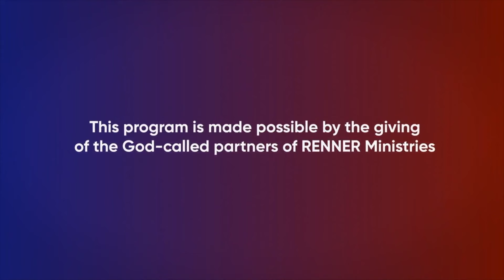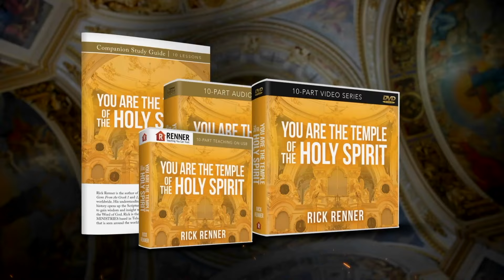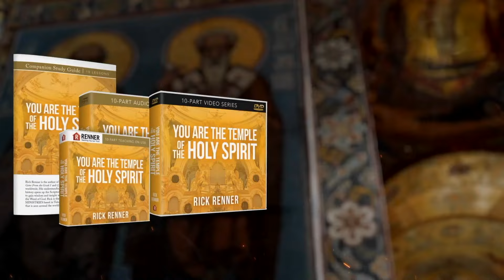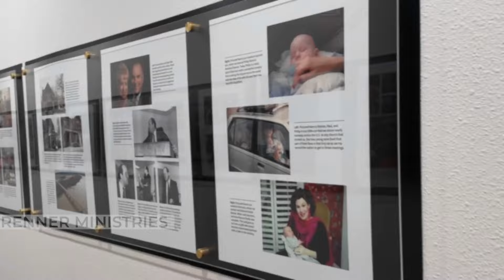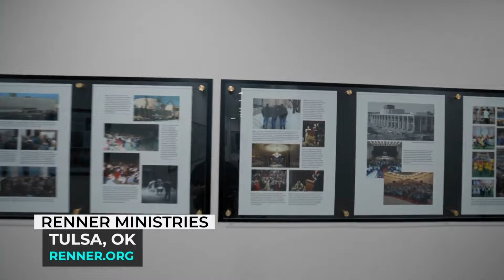Rick Renner 5/27/24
Message:
You Are God's Special Project